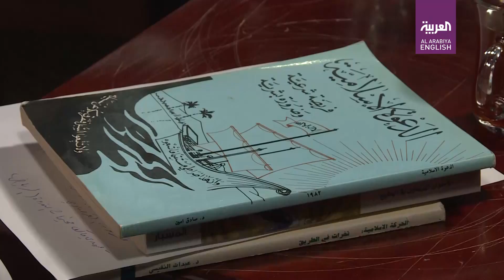Former Muslim Brotherhood Saudi member speaks to Al Arabiya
Al Arabiya conducts an exclusive interview with former Muslim Brotherhood member in Saudi Arabia. He reveals the roles assigned to members within the organization, and how they are assessed according their relevant capabilities.